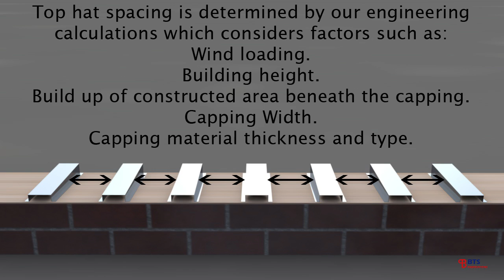BTS Fabrications Vantage® CS coping system installation guide.